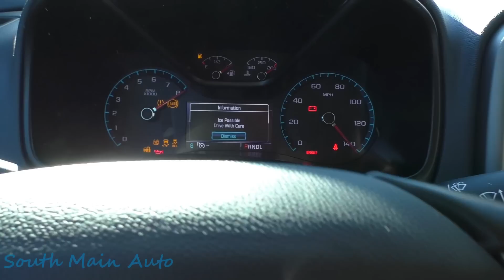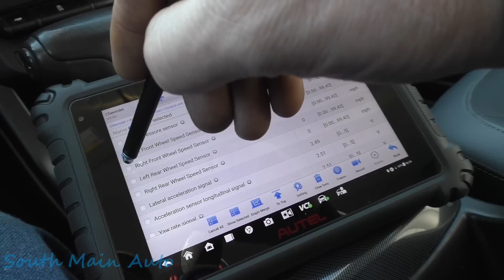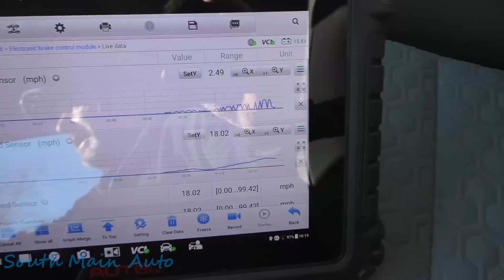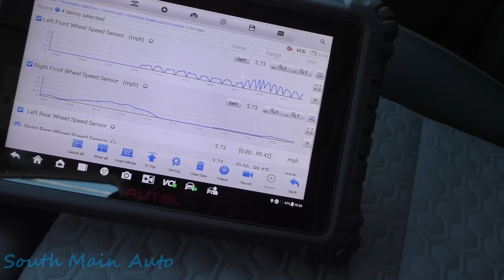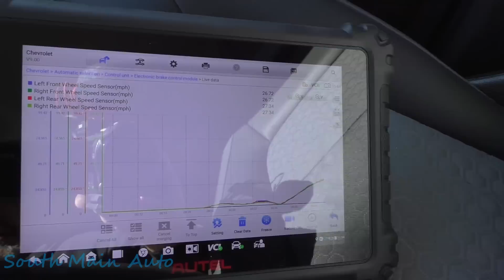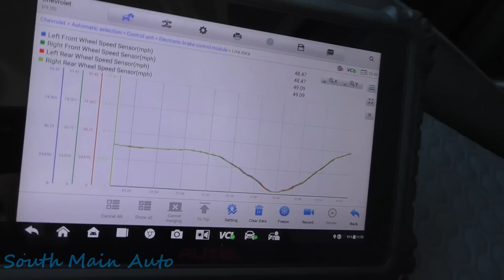'17 Chevy Colorado: Front Wheel Bearing Replacement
Come along with me as I swap out a customer front wheel bearing on his 2017 Colorado 4x4. The bearing was still ok but the ABS and stability light was on because of a failed magnet on the back of the bearing.

The South Main Auto Amazon Store:

Just ship it here:

47 S. Main St